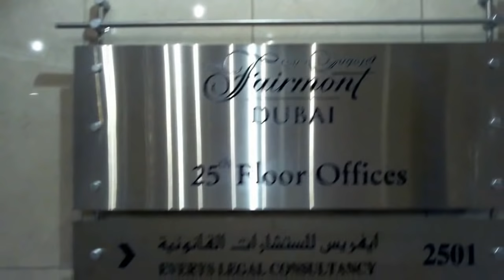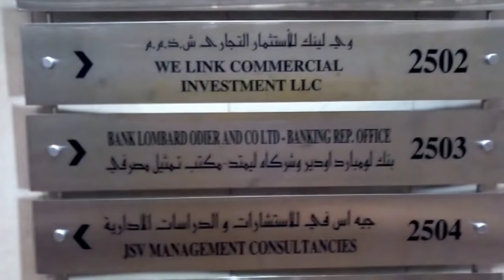Abdul Rasheed & Sheikh Aref's Modified Sports Car Dubai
The Audio Song is not belongs to me.